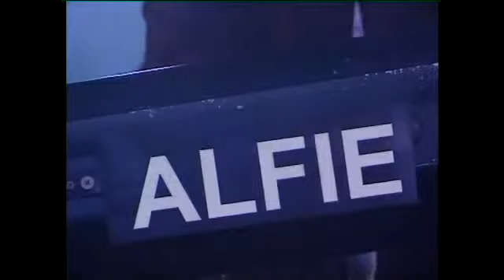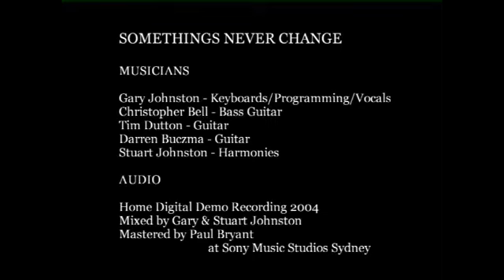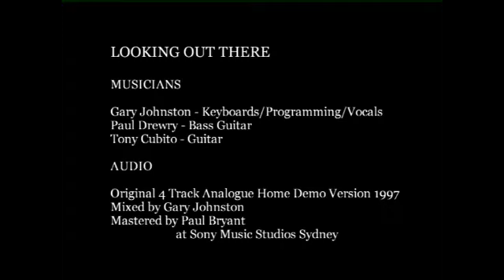Two From The Edge - Gary Johnston